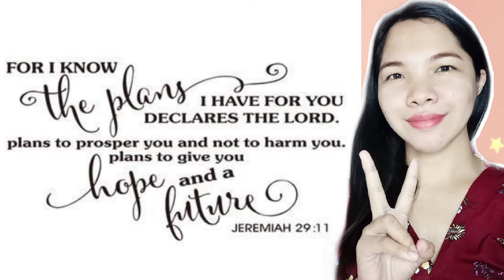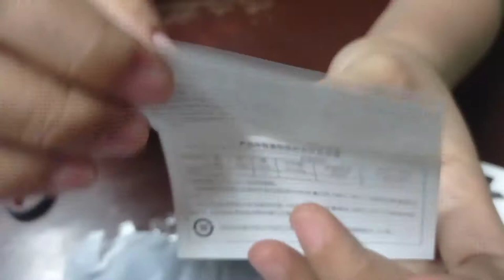Sponsored Huawei Travel Tripod (AF15) |Selfie Stick | Thank you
Hi Everyone 😊

It's me again Maureen. I hope that you will enjoy watching my unboxing vlog. The Lord will continue to bless you more.